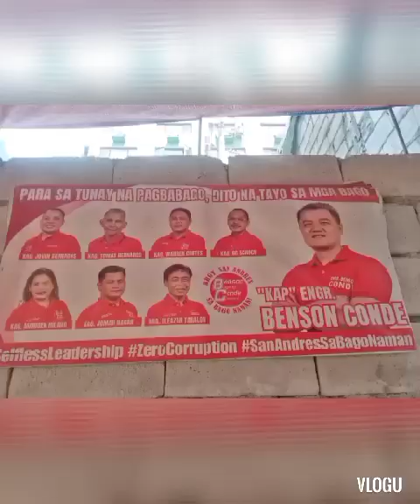YUJ GUANG DOIN CARE